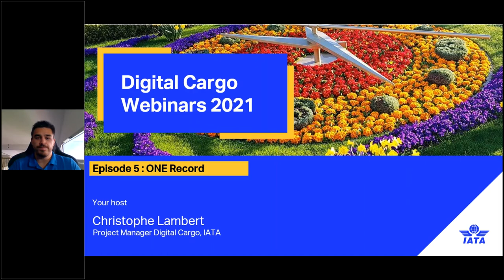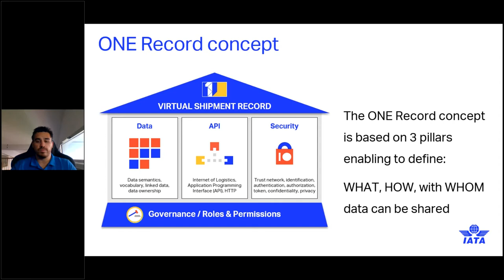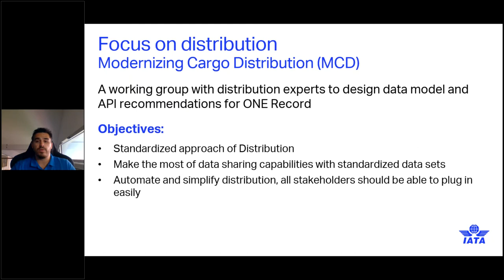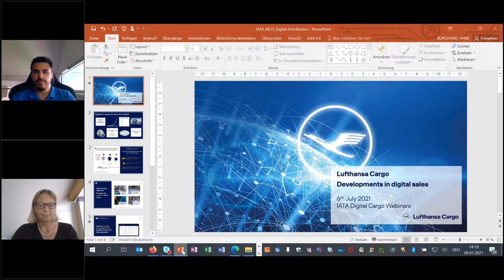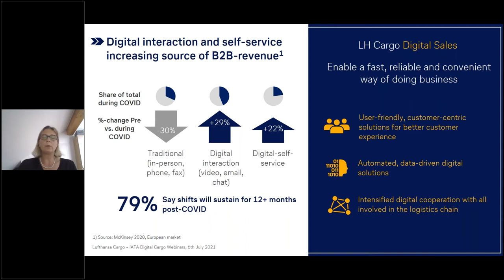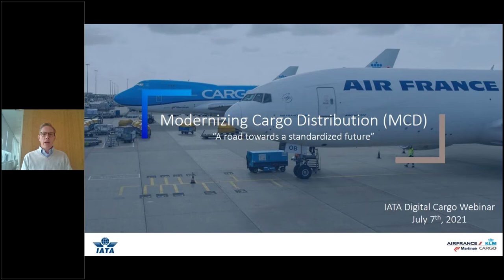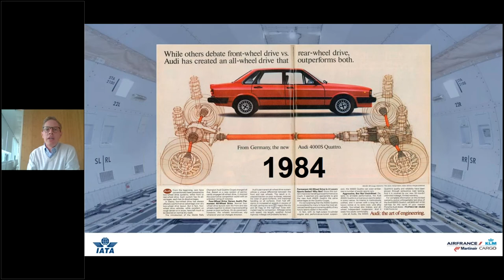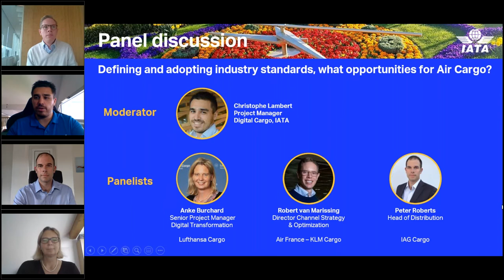Digital Cargo Webinars - Session 5: ONE Record